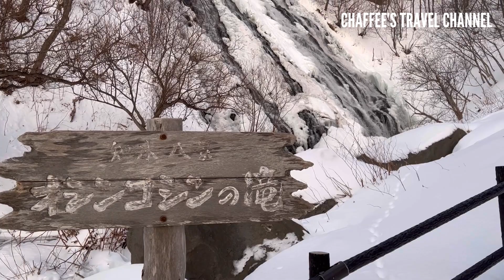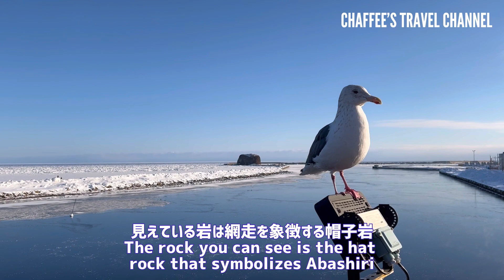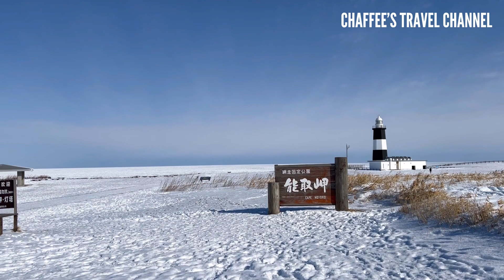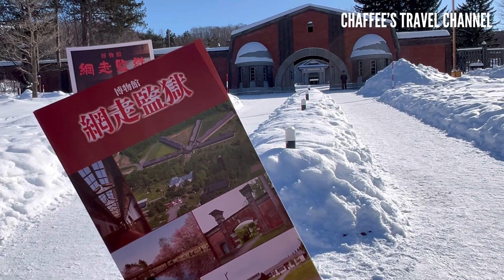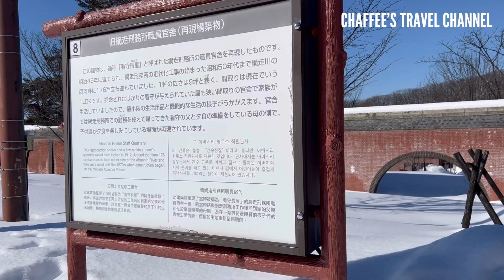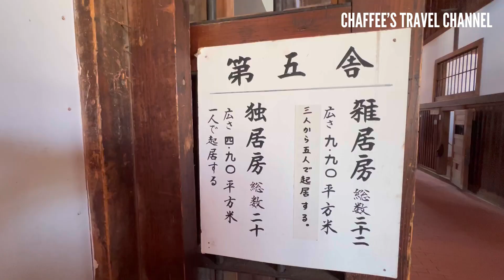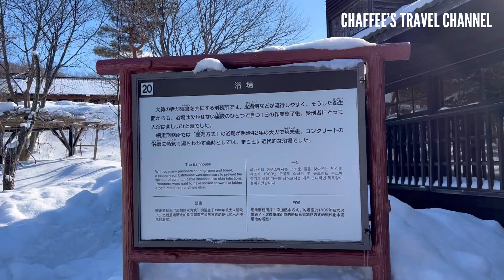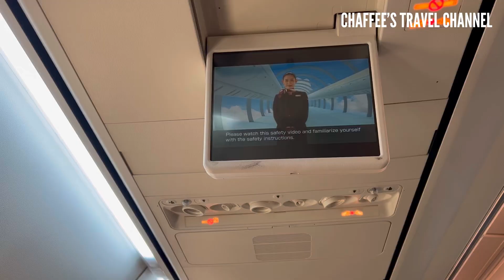【感動‼︎】絶景流氷ツアー後編《もうすぐリタイア夫婦vlog》流氷ウォッチツアーと砕氷船おーろらなど / CHAFFEE’S TRAVEL CHANNEL